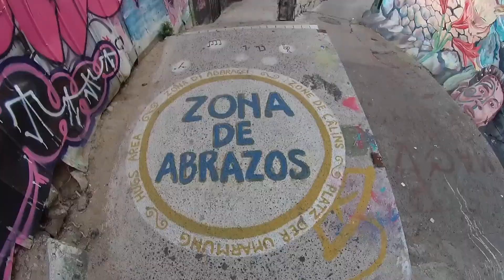CHILI : VISITER VALPARAISO !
C'est parti pour un tour à travers LA ville mythique du Chili: Valparaiso, aussi appelée joyau du pacifique.
J'avais beau être au courant du niveau de street art, des couleurs, de l'architecture de la ville, je me suis quand même pris une belle claque en arrivant! C'est à l'heure actuelle mon plus gros coup de coeur chilien!

Plus d'infos sur mon voyage?  Mon blog

Mon équipement vidéo :
Caméra type Gopro
Appareil photo

Mon sac de voyage magique